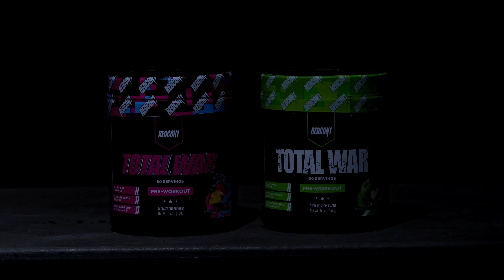BÙNG NỔ, MẠNH MẼ NHƯ LÍNH MỸ - TOTAL WAR 💪💪 | REVIEW SẢN PHẨM #36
- Được sản xuất theo dây chuyền công nghệ hiện đại của hãng Redcon1 (hãng TPBS của Mỹ chuyên sản xuất các sản phẩm phục vụ việc phát triển thể hình tốt nhất cho quân đội Hoa Kỳ, VĐV & người tập thể hình) - Total War mang lại tác động vô cùng mạnh mẽ, thúc đẩy sức mạnh tối ưu, tăng sức bền lên ngưỡng cực đại.
- Total War là tất cả những gì mà người dùng pre workout mong muốn, tăng năng lượng và độ bền trong mỗi lần tập luyện. Cho dù bạn luyện tập trước giờ làm việc, giữa ngày, hoặc sau đó vào buổi tối, Total War có khả năng giúp bạn vượt qua tất cả.
- Sự kết hợp mạnh mẽ của các chất kích thích và nootropics cùng với các hợp chất làm cho Total War trở thành sản phẩm bổ sung mạnh mẽ nhất. Hãy tận hưởng cơ bắp cũng như năng lượng của bạn. Bạn sẽ không muốn về nhà trong 30 hoặc 40 phút, nhưng thay vào đó ai đó sẽ cần phải kéo bạn ra khỏi phòng tập thể dục. Total War không dành cho những người yếu tim, nhưng đối với vận động viên thể thao nghiêm túc hoặc người đi tập thể dục, những người dự kiến sẽ tập ở mức độ cao nhất

Shop Thể Hình
Một Chữ Tín - Vạn Niềm Tin

⏱ Thời gian hoạt động mỗi ngày: T2 - T7 ( 8h - 20h ), chủ nhật ( 8h - 17h )